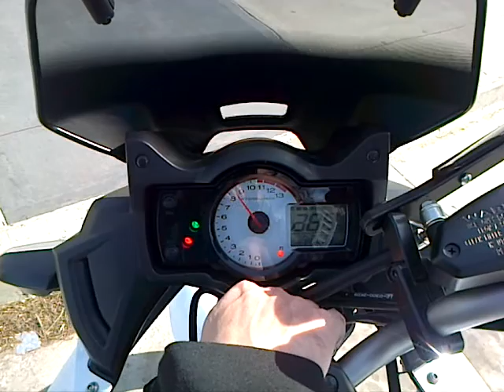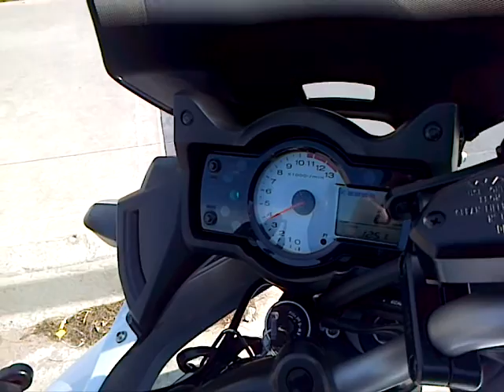kawasaki Versys 650 2013